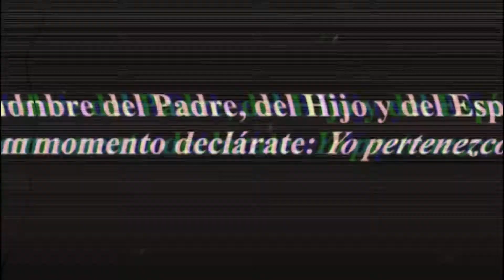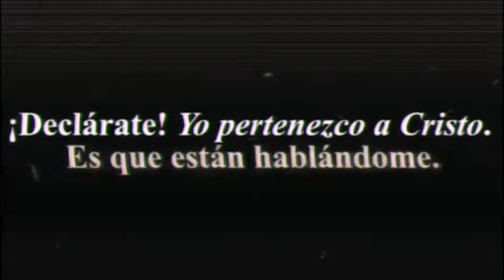Caso satanico en radio LA MANO PELUDA - muerte de JUAN RAMON VALDEZ- caso Josue Velazquez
A raiz de una llamada para pedir ayuda en la radio lamanopeluda de mexico, el joven Josue Velazquez libero su maldicion causando la muerte del locutor de ese programa Juan Ramon Saenz.